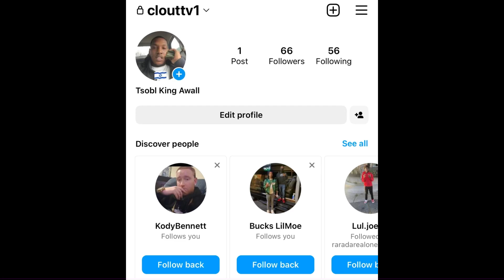“FBG Young” 🥳 CELEBRATES King Von Being K*LLED ❌ By Lul Tim & QUANDO RONDO 😱 (BREAKING NEWS)